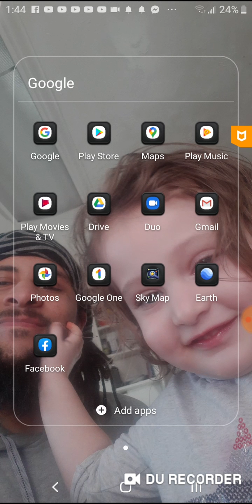I found Planet X/9/Nibiru and it's getting closer google sky maps 3/22/2020